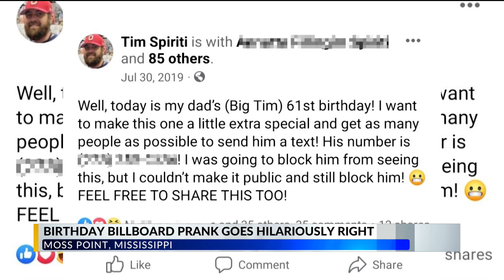Birthday Billboard Prank